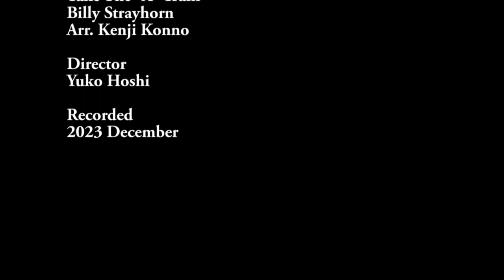Take The "A" Train / The Universal Virtual Jazz Flute Big Band Group 2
The Universal Virtual Jazz Flute Big Band Group 2
C-Flutes
Yumiko Komata (Japan)
Iona Aibel (USA)
Averie Washington (USA)
michael abresch  (USA)/ Soloist

Alto Flutes
Sanae Nakayama (Japan)
Dawn Pratson (USA)
Michiko Kadoya (Japan)/ Soloist
Beth Williams (USA)
Deb Suther (USA)

Bass Flutes
Elaine Hochheiser (USA)
Yuko Hoshi (Japan)

Bass Flute in F
Yuki Kitazawa (Japan)

Contrabass Flute
Alice Mullins (USA)

Piano
Sachihiro Miyamae (Japan)

Bass
Tetsuya Omori (Japan)

Drums
Shigehito Kawamura (Japan)

Billy Strayhorn
Arr. Kenji Konno

Director
Yuko Hoshi

Recorded
2023 December